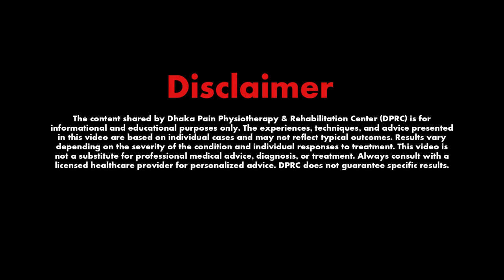ডিপিআরসির চিকিৎসায় হিপ জয়েন্ট ব্যথার রোগীর আশ্চর্যজনক পরিবর্তন | DPRC | Dr.Md.Shafiullah Prodhan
✺আমাদের  এর ঠিকানাঃ-
DPRC
12/1 Ring Road, shyamoli Dhaka-1207, Bangladesh.
(ডিপিআরসি , 12/1  রিং রোড শ্যামলি ঢাকা-১২০৭ বাংলাদেশ)